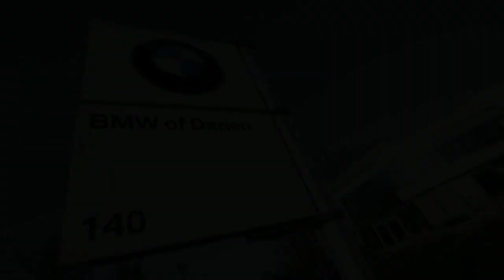3 Series BMW Darien Connecticut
Welcome to the ultimate driving experience for your new 3 Series BMW in Darien Connecticut.  Experience the ultimate driving machine with the ultimate buying or leasing  experience at BMW of Darien Connecticut.

Whether you purchase or lease, one of our sales professionals can assist you with the entire BMW experience.  Our in-demand 3 Series BWM models are ready for your test drive and take delivery.  For the ultimate buying and driving experience it has to be BMW of Darien.

With an extensive inventory and vast selection of makes and models, we price our vehicles competitively to ensure you receive the best possible price for your new BMW and our popular 3 series which include the 328i xDrive and 335i which offers a wide range of features and horsepower.

Our primary goal is to ensure you receive the ultimate buying or leasing experience, our highly trained and professional sales team can assist you in making a confident and sound decision in vehicle selection based on your needs and desires in your new BWM.

BWM of Darien proudly services, Stamford, New Canaan, Westport and the entire Connecticut area, we are here to serve you.

Our service department  at BMW of Darien will also provide the ultimate service experience; our commitment to customer care with our factory-trained technicians can provide diagnostic repairs as well as regularly scheduled maintenance. Quality service and parts with a fast delivery time is our goal for you.

BMW Dealership Serving Darien, Stamford, New Canaan and Westport, Connecticut.

We invite you to visit our website for latest list of inventories from our new and used and to preview leasing and buying incentives, our finance department can access several leasing and purchasing options to meet your budget.

If the Ultimate Driving Machine is your dream, it has to be BWM of Darien in Connecticut.

If you are searching for a Connecticut BMW Dealer or BMW Dealers in Connecticut stop-in to BMW of Darien.

3 Series BMW Darien CT - BMW 3 Series